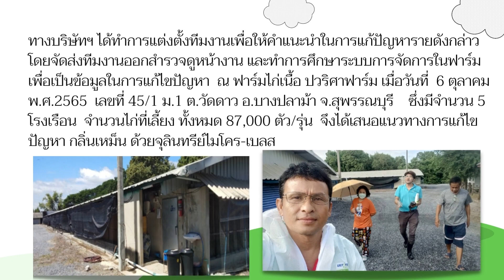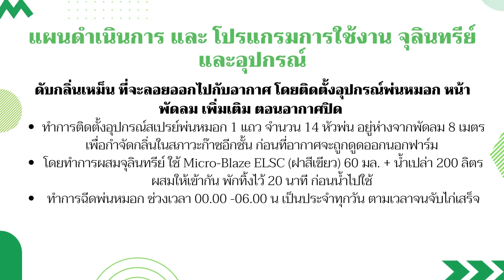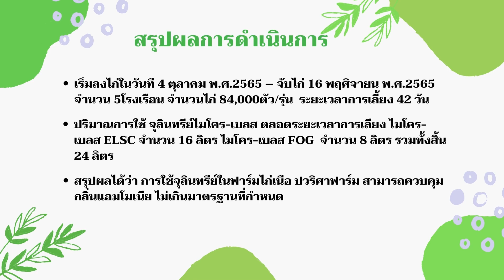แนวทางแก้ปัญหา การกำจัดกลิ่นเหม็น ในฟาร์มไก่เนื้อ ง่ายๆ ด้วยวิธีนี้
แนวทางแก้ปัญหา การกำจัดกลิ่นเหม็น ในฟาร์มไก่เนื้อ กรณีศึกษาฟาร์มคุณ ปวริศา ฟาร์ม  📌ด้วยนวัตกรรมหัวเชื้อจุลินทรีย์ สูตรเข้มข้น จาก อเมริกา USA 👉ที่จะเปลี่ยน วิธีกำจัดแมลงวัน ที่แสนยาก ทำให้การ ไล่แมลงวัน  เพื่อลดปัญหา แมลงวันสร้างความรำคาญ เป็นพาหนะของโรค  ลดการเจ็บป่วยของสัตว์เลี้ยง 💕ให้เป็นเรื่องง่าย แบบ เหลือเชื่อ.!!

ประโยชน์ที่คุณจะได้รับ
✅ ลดแมลงวัน มากกว่า 90 % ภายใน 2 สัปดาห์  จุลินทรีย์จะย่อยเยี่อหุ้มตัวหนอน ทำให้หนอนฝ่อตาย ลดการฟักตัว  ตัดวงจรแมลงวัน ตัวเก่าตายไป ตัวใหม่ไม่เกิด  โดยไม่ต้องใช้สารเคมี  เสี่ยงอันตรายต่อสัตว์

✅ กำจัดกลิ่นเหม็น เห็นผลทันทีที่ใช้  จุลินทรีย์ จะทำการย่อยสลายต้นเหตุของการเกิดกลิ่น ป้องกันการหมักหมมของมูลสัตว์  ลดการเกิดแก๊สแอมโมเนีย อย่างเห็นผล
✅ สัตว์เลี้ยง กินอิ่มนอนหลับ สุขภาพดี เลี้ยงโตไว กำไรงาม 📌
✅ ลดการใช้สารเคมี ดีต่อคน และสัตว์เลี้ยง 💕
✅ ใช้ง่าย   เพียงผสมน้ำเปล่า คนให้เข้ากัน พักไว้20 นาที ใช้ได้ทันที ไม่ต้องหมัก ไม่ต้องรอเวลา กลิ่นหอม สูตรพิเศษ น่าใช้
✅ ประหยัด เป็นสูตรเข้มข้นมาก 167,000,000 เซลล์/มล จุลินทรีย์ 1 ฝา(มล)  ผสมน้ำได้  20 ลิตร  ฉีดพ่นได้ 100 ตรม แค่นี้ก็ให้ผลลัพท์ชัดเจน รวดเร็ว
✅ ปลอดภัย ไม่เป็นอันตรายต่อคนและสัตว์ ผ่านการตรวจวิเคราะห์ความปลอดภัย จากหน่วยงานกระทรวงสาธารณสุขไทยแล้ว

📌 คุณสมบัติสินค้า

👉 ผลิตจาก บาซิลลัส ซับทิลิส ธรรมชาติ ที่ผ่านการคัดแยกสายพันธุ์ และเพาะเลี้ยง ด้วยเทคโนโลยี่ขั้นสูง
👉 เข้มข้น 167,000,000 เซลล์/มล 👌สูงสุดเหนือใคร
👉 ผลิตจากโรงงานที่อเมริกา 100%
👉 เก็บรักษาได้นานกว่า  3 ปี
 👉 100% เป็นมิตรต่อสิ่งแวดล้อม ☘️ ขั้นทะเบียนจากหน่ายงานสิ่งแวดล้อมระดับโลก  US.EPA และ NSF
👉 มีจำหน่ายทั่วโลก นานกว่า 30 ปี

 - ฟาร์มปศุสัตว์ ทั่วไป ฟาร์มไก่ ฟาร์มไก่ไข่ ฟาร์มหมู ฟาร์มนกกระทา ฟาร์มวัว  ควาย ฟาร์มโคนม ฟาร์มแกะ ฟาร์มแพะ หรือบริเวณที่มีกลิ่นเหม็นจากมูลสัตว์

บจก. ไมโคร เอ็นไวรอนเมนทัล (ผู้นำเข้า) อ.เมือง จ.ระยอง 21000
โทร.033-065 717 สายด่วน: 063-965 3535 (สมศักดิ์)
Line:  👉 @microspray